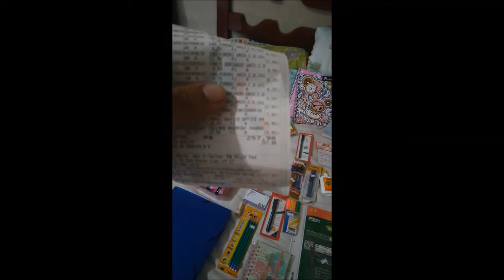Comprando material escolar no Armarinhos Fernando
Fazendo compras de material escolar para minha filha no Armarinhos Fernando completamente lotado! E ainda estamos na METADE de janeiro! Imagina quando estiver próximo do início das aulas?!